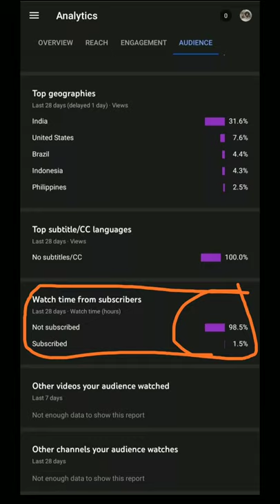beagle puppy playing in mud/beagle/dog (Brody Tube)